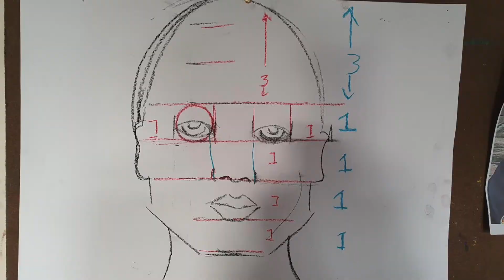Ennis Art School Introduction movie for online art teaching modules.